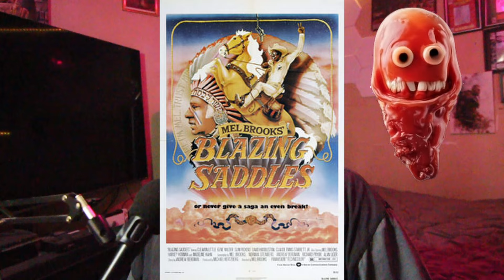Can It Be Made Today? | Mel Brook's Blazing Saddles (1974) - Movie Review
Featuring one of the Best Comedy Duos of all-time, and having one of my favorite scenes of all-time, we have a first time watch of Mel Brook's Classic Blazing Saddles(1974)

Hedley Lamarr, a corrupt politician, hires an African-American man as the sheriff of a small town to drive its residents away, but his plan backfires when the townspeople take a liking to the sheriff.